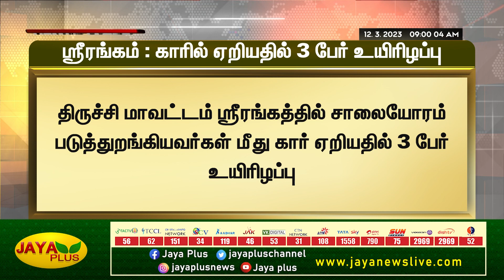சாலையோரம் படுத்துறங்கியவர்கள் மீது கார் ஏறியதால் 3 பேர் உயிரிழப்பு | Car Accident | Dead | Trichy